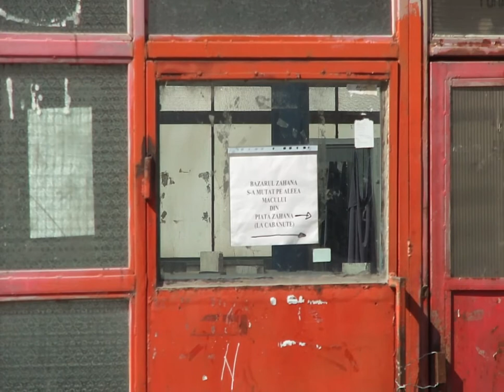Bazarul Zahana din Slatina, demolat şi transformat în "Profi"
-- video: Mugurel Manea, redactor "Adevărul" & "Adevărul de Slatina";
-- material video ataşat articolului "Dispar bazarurile orientale din Slatina. Sunt înlocuite de supermarketuri occidentale", publicat pe 12 oct. 2014.